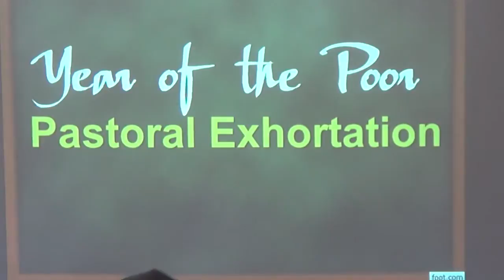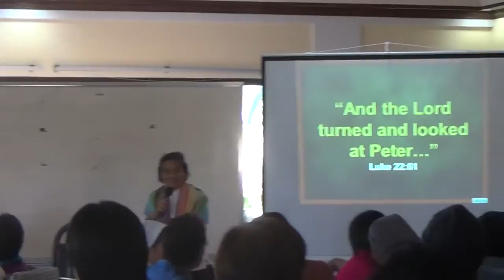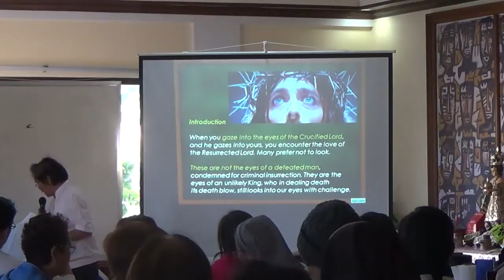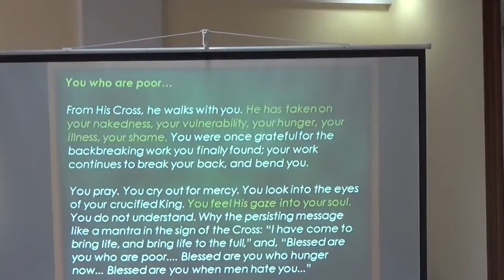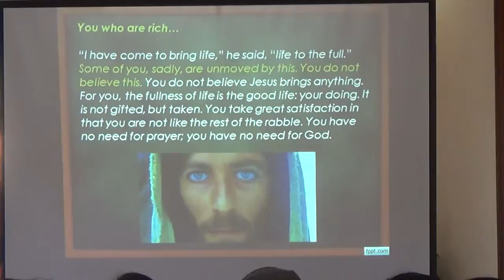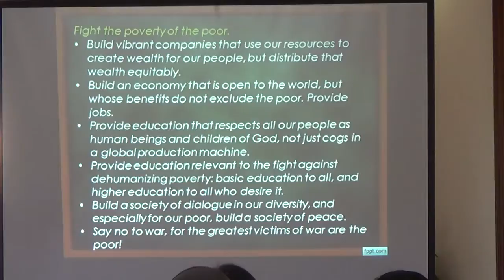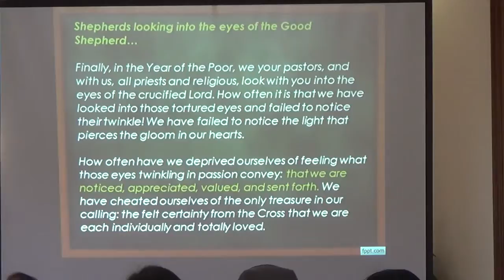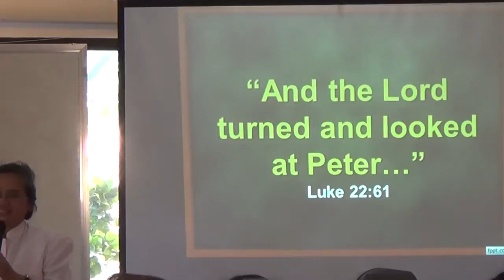02032015 Church of the poor 15